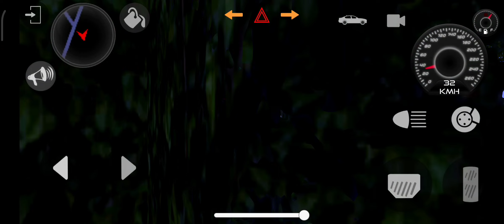indian car simulator | bolero car driving and driffting | GAMING channel by snobi 5457